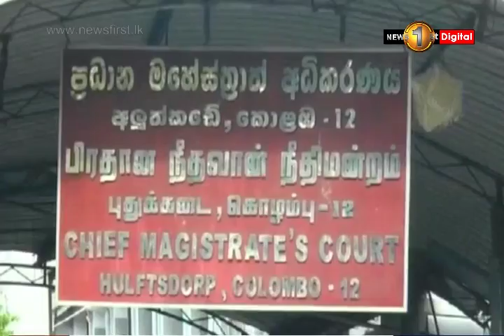News 1st: ஜோன்ஸ்டன் பெர்னாண்டோ விடுவித்து விடுதலை